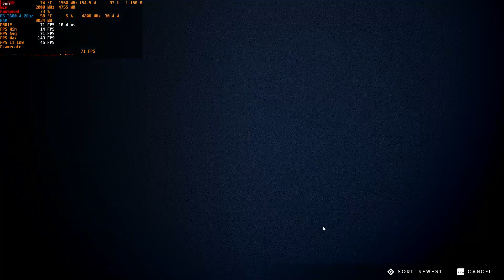Godfall | RX 590 | 1080p | Medium - High - Epic | Benchmark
Godfall benchmark R5 3600 + RX 590 in 1080p.